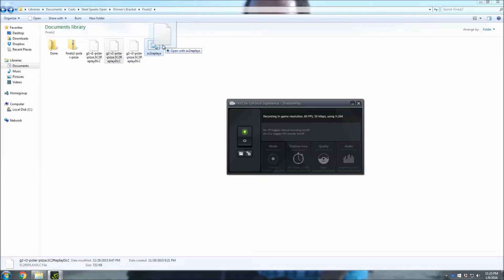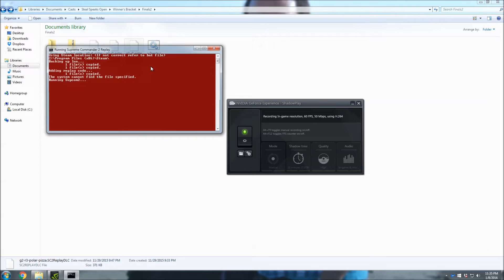Supreme Commander 2 ProCast SSO Tournament Finals Match 2 Polarbearz Vs. NuclearPizza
Supreme Commander 2 ProCast SSO Tournament Finals Match 2 Polarbearz Vs. NuclearPizza Best of Three

for the intro video and logo! Check him out!

Top players right here!

All players are currently awesome players!